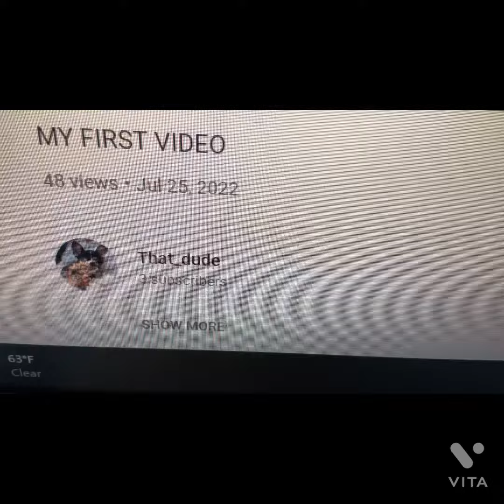MY FRIEND JOE HAS.A YOUTUBE